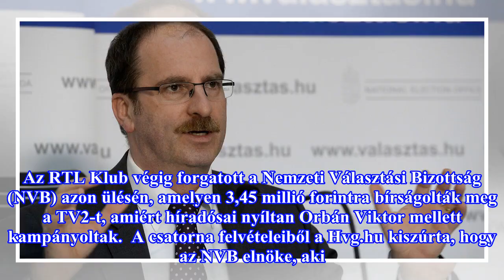Patyi András: Úgy vonulok be a történelembe, mint a bírságkirály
Az RTL Klub végig forgatott a Nemzeti Választási Bizottság (NVB) azon ülésén, amelyen 3,45 millió forintra bírságolták meg a TV2-t, amiért híradósai nyíltan Orbán Viktor mellett kampányoltak.  A csatorna felvételeiből a Hvg.hu kiszúrta, hogy az NVB elnöke, aki nagyon sajnálja, hogy az általa vezetet...